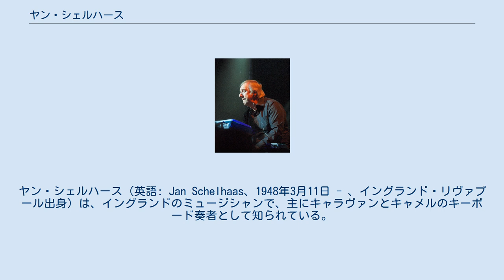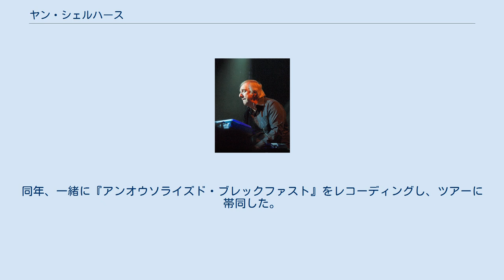ヤン・シェルハース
ヤン・シェルハース（英語: Jan Schelhaas、1948年3月11日 - 、イングランド・リヴァプール出身）は、イングランドのミュージシャンで、主にキャラヴァンとキャメルのキーボード奏者として知られている。
 シェルハースの音楽的キャリアは、1968年にリヴァプールの様々なバンドでベースを弾くことからスタートし、デッカ内のデラムレーベルに所属するソウル・バンド、Bernie & the Buzz Bandでシングルをリリース。
その後、1970年にソフトロック・バンド、ナショナル・ヘッド・バンドでついにキーボードを担当してツアーを行った。
バンドには、ギターとフルートのニール・フォードやドラムのリー・カースレイク（ユーライア・ヒープ）が在籍していた。
彼らはイエスのプロデューサーのエディ・オフォードによってプロデュースされた1971年のアルバム『アルバート 1』をリリースしたが、まったく成功しなかった。
シェルハースの次の行き先は、ゲイリー・ムーア・バンドとのアルバム『グラインディング・ストーン』を1973年からレコーディングすることであった。
レコーディングの後、シン・リジィの1973年のアルバム『西洋無頼』におけるオルガン・セッションを含む、ソロ・プロジェクトなどを行うためにムーアの元を離れた。
 1975年7月、シェルハースはデイヴ・シンクレアが脱退した後、キャラヴァンで鍵盤を弾くよう依頼された。
シェルハースはバンドとワールド・ツアーを行い、3枚のアルバムをレコーディングした。
『聖ダンスタンス通りの盲犬』 (1976年)、『ベター・バイ・ファー』 (1977年)、そして1994年までリリースされなかった『クール・ウォーター』である。
1978年夏、キャラヴァンがバラバラになると、シェルハースはアルバム『ブレスレス - 百億の夜と千億の夢 -』 (1978年)に伴うワールド・ツアーにおいてキャメルに参加する申し出を受け入れた。
当時、キャメルには、キャラヴァンですでに一緒に演奏していた従兄弟同士のリチャード・シンクレア（ベース、ボーカル）とデイヴ・シンクレア（キーボード）もメンバーとして含まれていた。
 シェルハースは1981年までキャメルと仕事し、1979年のアルバム『リモート・ロマンス』、1981年のアルバム『ヌードの物語 - Mr.Oの帰還 -』に参加した。
 2002年、シェルハースはデイヴ・シンクレアが音楽性の違いのために脱退したため、再びキャラヴァンに参加するよう求められた。
同年、一緒に『アンオウソライズド・ブレックファスト』をレコーディングし、ツアーに帯同した。
2005年から2010年の間にバンド活動の一時休止があったが、シェルハースはキャラヴァンのメンバーであり続け、2013年の最新アルバム『Paradise Filter』にも参加している。